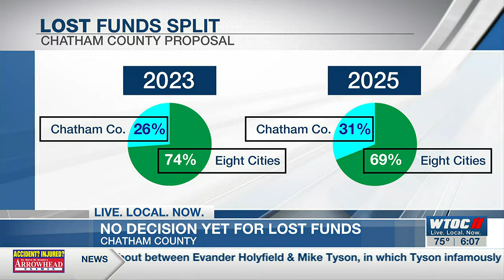Beach sand part of hold up in county, cities negotiations of tax dollars